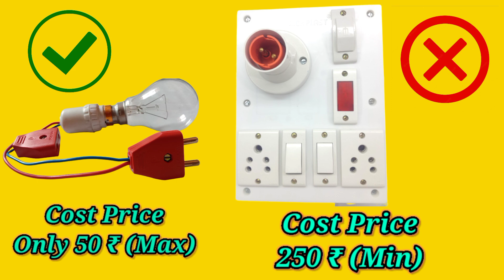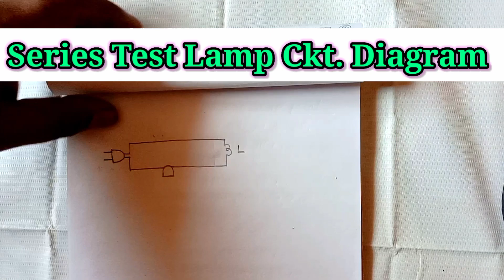How To Make Series Test Lamp Circuit Within 50 Rupees | Uses Series Test Lamp | Easy Circuit Diagram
Hi,I'm Sudipta Banik. Welcome to my (electrical study related )Youtube channel " SUDIPTA'S ELECTRICAL ACADEMY " .

About This Video:
In this video I have shown that how to make series test lamp circuit within 50 Rupees.The  uses of series test lamp has been shown clearly.
So please don't skip rather than you can go through the whole video to get perfect knowledge on this topic.